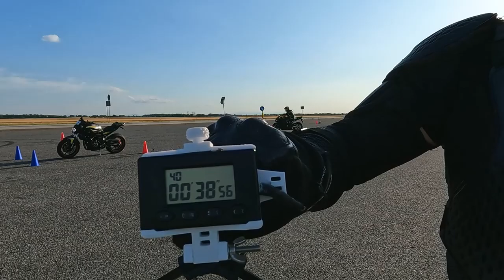2023MGymfunOLC4 (38,56) - Piotr Szkut - MT-07